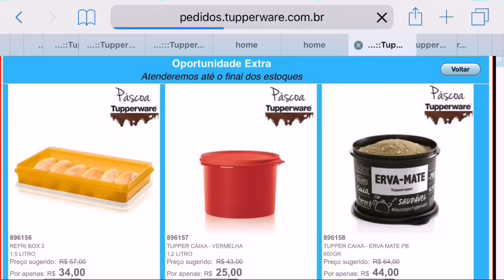Ofertas da Hora Semana 13 Vitrine 04